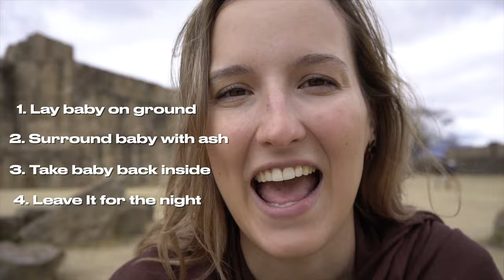5 Reasons You Should Visit Oaxaca - Relaxing Travel Video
How many reasons do you need to visit Oaxaca? Is it the food, the colorful streets, the art, the gardens, the ruins? There is too many things to chose from - and we loved ALL OF THEM in Oaxaca.

This picturesque little town, nestled amongst the mountains is home to several delicious mole, or mole oaxaqueño! The nearby ancient city of Monte Alban was full of beautiful views and we even got to learn a little more about the governance of the local indigenous communities!

Don't forget to grab a delicious cup of Tijate! Thanks to our friends from @SpanishandGo who suggested we try some! 😍🙌🏼